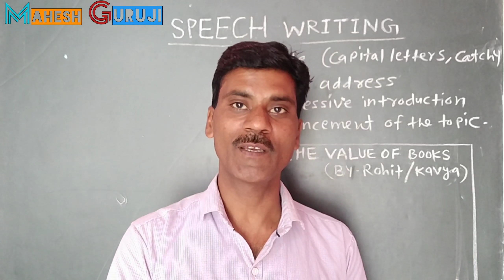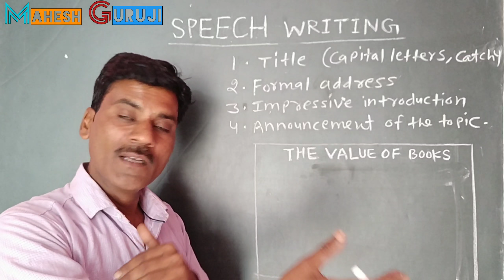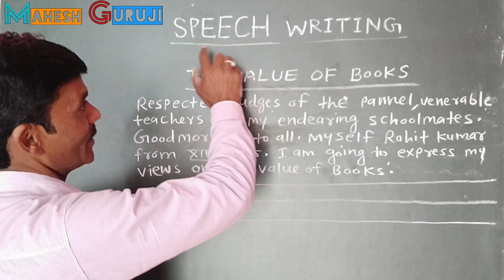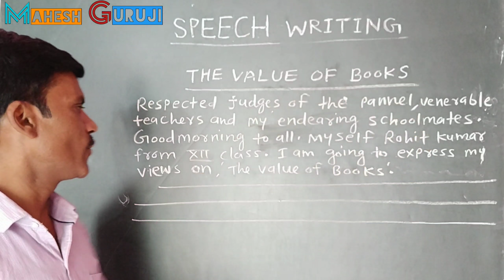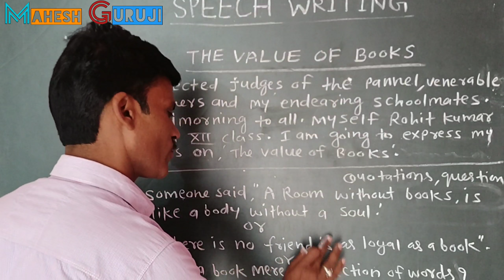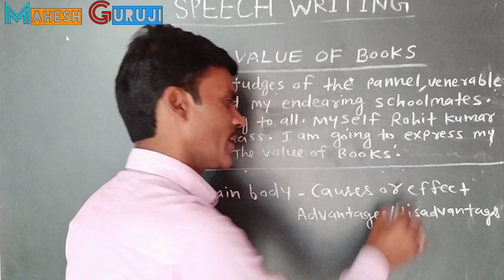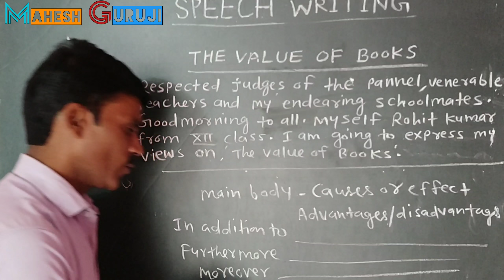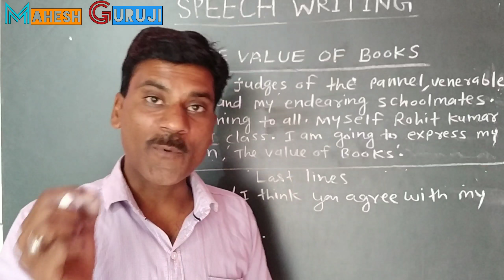Speech writing in English| speech/Article format| Article/essay/speech writing trick.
Article/essay/speech writing trick in English.How to write an effective speech or Article in English.